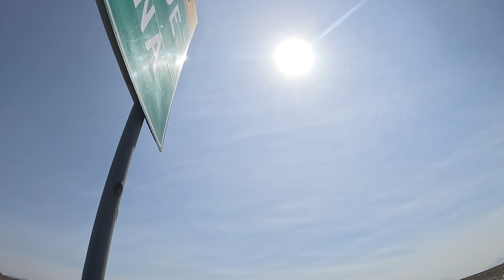TOUR HUACHO 2024 - IX EDICIÓN - Representando al Team Oruguita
Esta vez nuevamente me puse el reto de llegar hasta huacho , aunque no había entrenado mucho decidí tomar el reto y mandarme con todo.